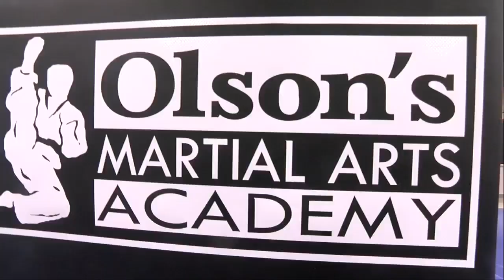Martial Arts Instructor Keith Olsen set to make MMA debut on Saturday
On Saturday, Olson will make his professional debut, facing Alex Riggs in the co-main event at Valor fights 47 in Knoxville